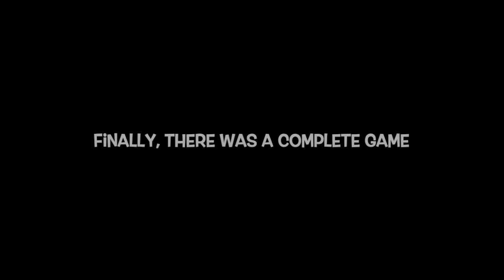Othello: Strategy, Tips & Tricks (+ Chatting)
This is a little different from my usual content, but as I cannot log into my Animal Jam accounts for the time being, I figured it might be fun to try something new.

Othello (sometimes called Reversi) is a 2-person strategy game. I go over some tips & tricks I've picked up from playing the game for a while, and discuss potential directions I could go with this channel. I do not intend to leave Animal Jam behind, but rather expand into other territory.

I'm hoping to post Among Us videos in the future, but we'll see if that happens (fingers crossed!)

If you read the description, you are special.
No insider information this time, but Merry Christmas, Happy Holidays (Happy Jamaalidays), and Happy New Year!